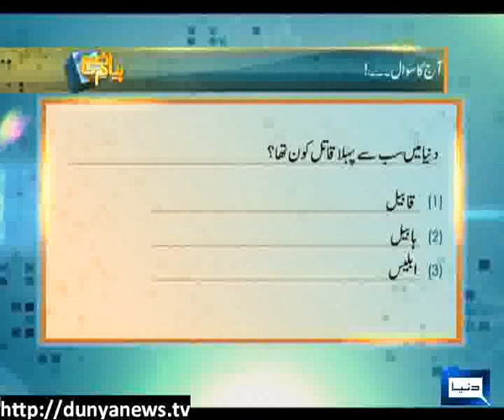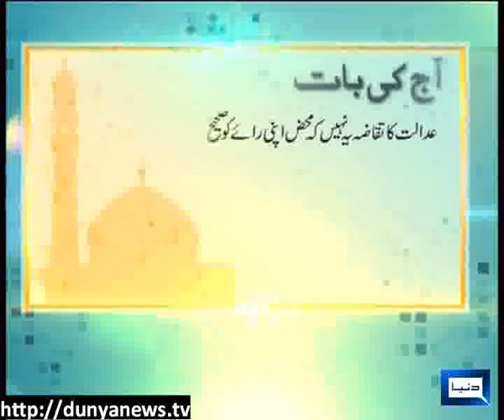Dunya News- Peyam-E-Subh-30-05-2013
Molana Shuja Uddin Sheikh & Dr. Syed Shahid Noor join Aniq Ahmed to discuss How should be a Muslim doctor??